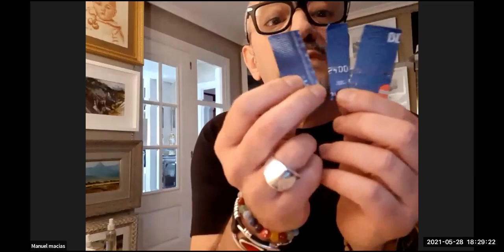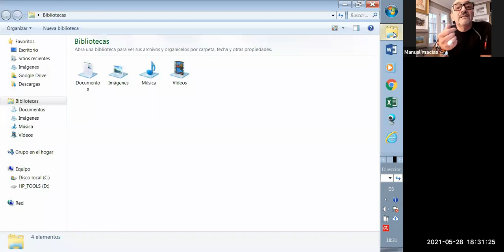20210528 Clase Magistral MANUEL MACÍAS CAÑIZARES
En este vídeo se muestra la Clase Magistral Virtual impartida por MANUEL MACÍAS CAÑIZARES el 28 de mayo de 2021 en la Agrupación Española de Acuarelistas.